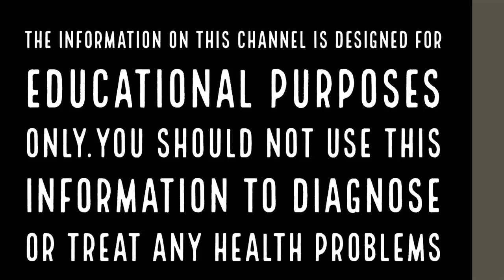അല്‍പം നാരങ്ങ നീര് തേച്ച് 5 മിനിട്ട്‌, അത്ഭുതം||Health Tips Malayalam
കിടക്കും നേരം നാരങ്ങ നീരും തേനും ചേര്‍ത്ത് കഴിച്ച് നോക്കൂ. ഇതിന്റെ ആരോഗ്യ ഗുണങ്ങള്‍ വളരെ കൂടുതലാണ്.